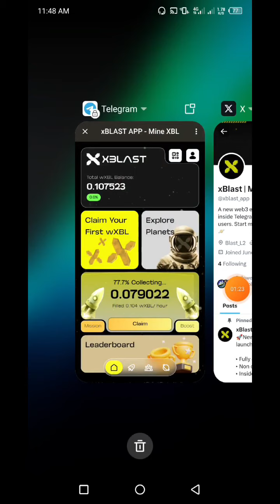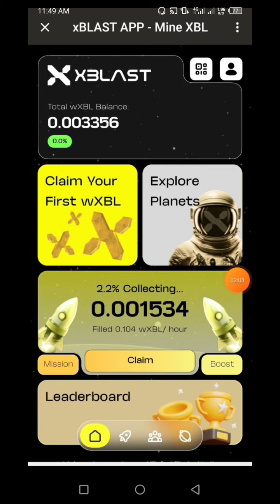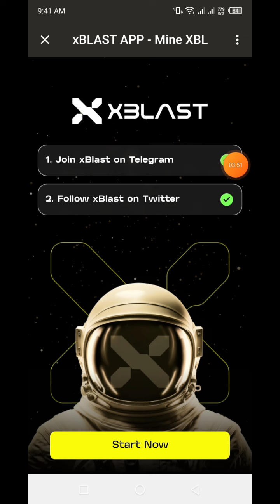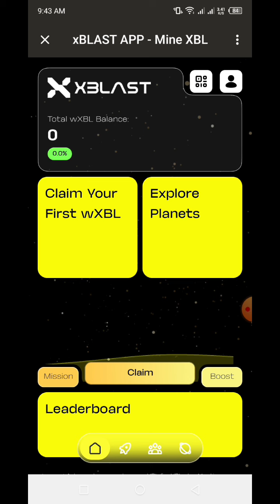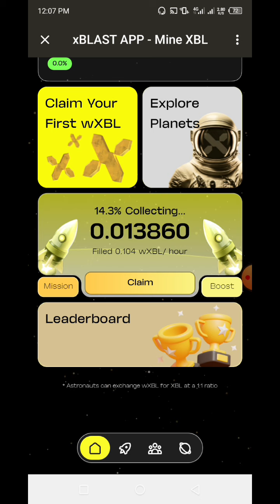xBlast Mining | How To Joint xBlast Mining | Same As HOT Coin Mining | Telegram Bot Mining | XBL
👉In this video I will talk to About, xBlast Mining | How To Joint xBlast Mining | Same As HOT Coin Mining | Telegram Bot Mining | XBL Crypto🔥FREE INCOME 24 that, Complete watching the video you will learn how to joint xBlast Mining & Free XBL Coin.

🌹🤝Refer Code:  W6UFMH

🌹🤝Invitation Code: GRC-CZ7M1BFK-Z

🔥LitchiCoin Network
📥Singnup Link:

🔥Marina Protocol
📥Signup Link:

🔥SecureChain AI
📥Singnup Link:

🔥AZCoiner Network
📥Singnup Link:

🔥cPen Network
📥Singnup Link: